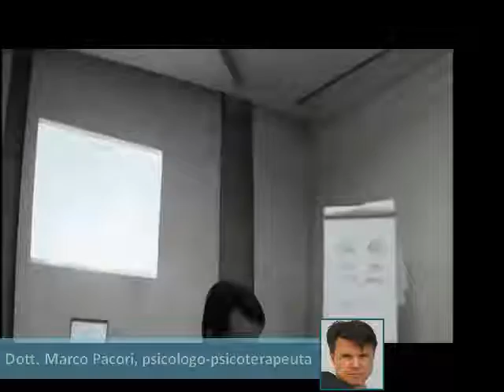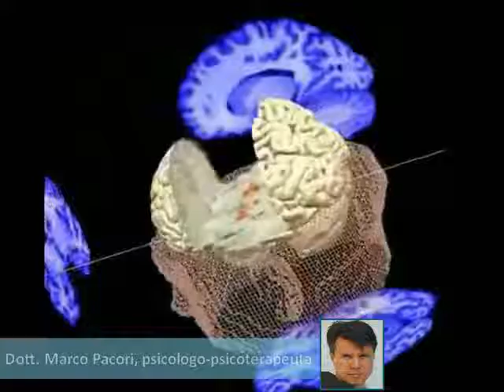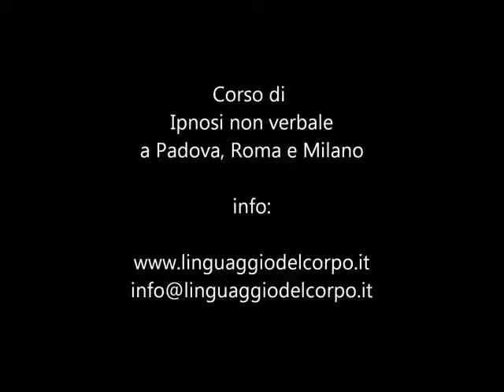Mesmerisme et hypnose | Ipnosi Istantanea Instant hypnosis